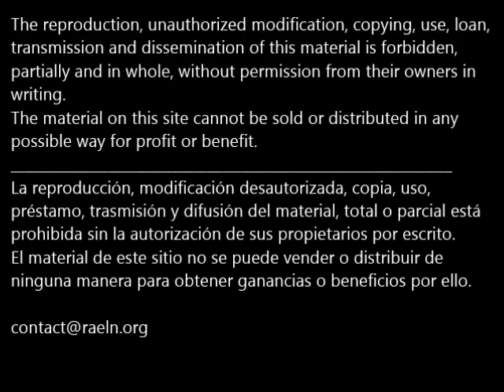RAELN 2012 Poster Session: Charlotte D. Rochez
Charlotte D. Rochez, University of Cambridge
Title: “Perceptions of agency: insights from researching the histories of home-based education and schooling-at-home”